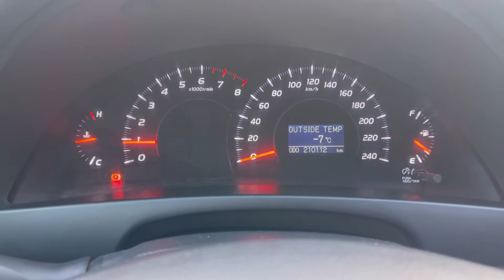Мини обзор. Toyota Camry. 2008.